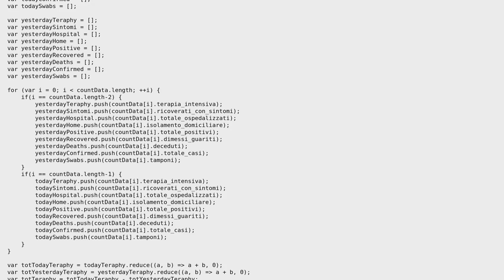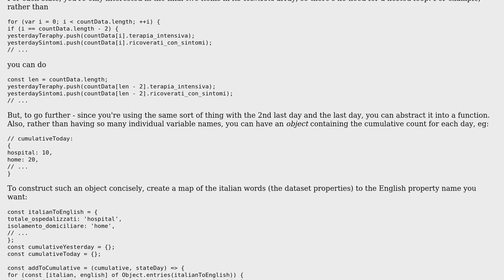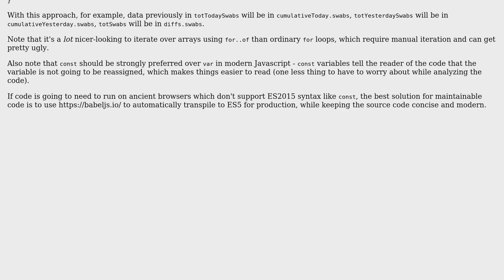Better way to get total of different items in loop?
With thanks & praise to God, and with thanks to the many people who have made this project possible! You are responsible for your own actions.